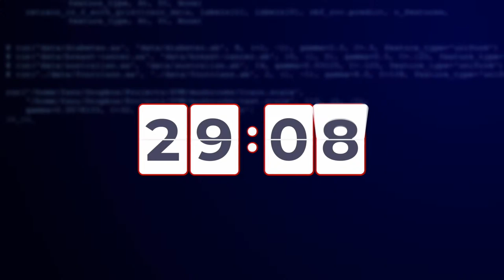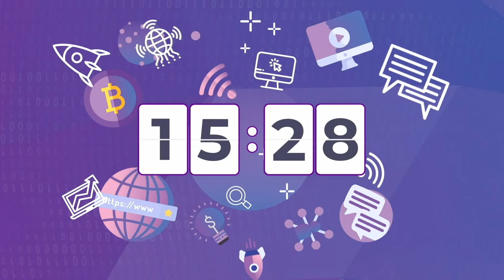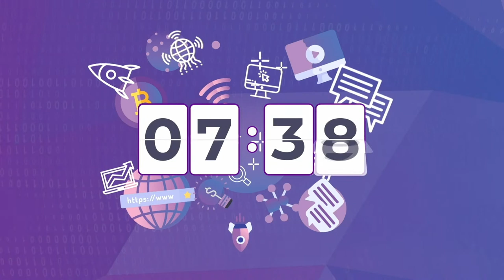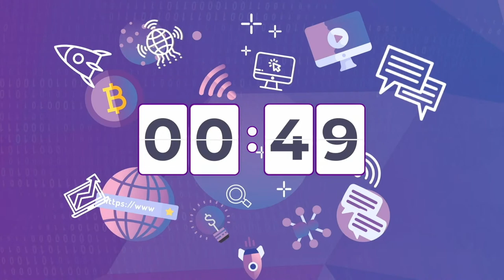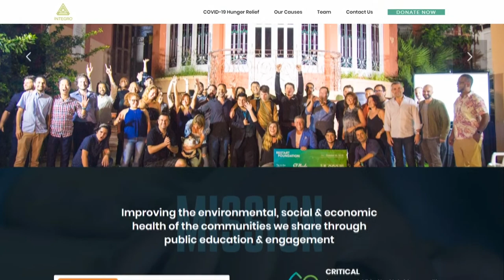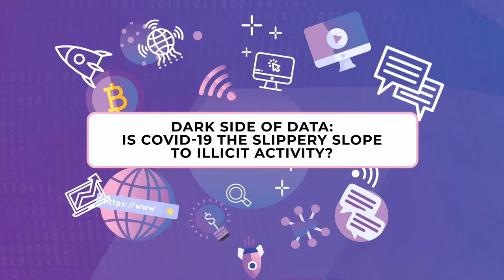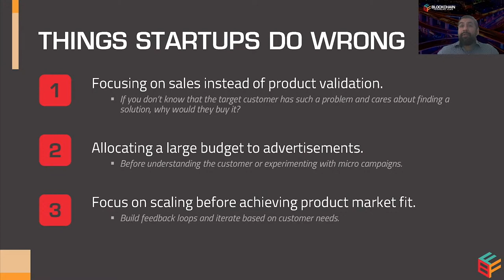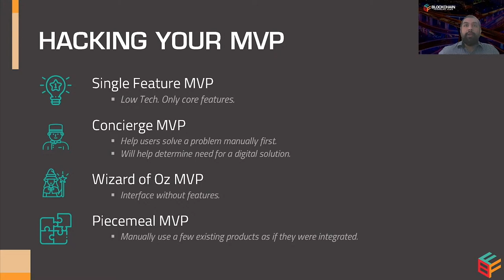(LIVE) AIBC Digital Summit | Leading Digital Summit for Emerging Technologies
From emerging tech to emerging markets, to supply chains to live streaming on the blockchain, innovation in the tech world is leading the charge for AIBC digital conference.

We will be hosting some of the leading minds in Blockchain, AI, Emerging Tech, and Cryptocurrency space! Catch well known names, such as Malta's Junior Minister, Clayton Bartolo, Brock Pierce, Justin Sun, Tone Vays, Tim Draper, Ben Goertzel, Andrew Batey, co-founder of Beatdapp, and Marcelo Garcia from UN Smart Cities.